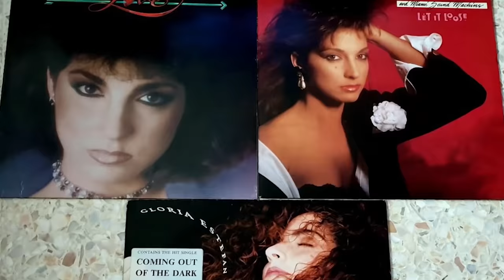The Richest Female Artists in The World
The Richest Female Singers in The World

Talking about rich people, not every wealthy person on the planet was born with a silver spoon in their mouth. However, there are some people that have earned their money with talent and hard work. This is precisely the case with these ten female singers that prove everything is possible. These pop stars have proven that a person’s background is nothing but a life fact. They managed to find their way to fame and fortune by overcoming all odds and climbing the social ladder using their own two feet, or in this ladies' particular case - their voices.

0:00 Intro
0:37 Jennifer Lopez
2:33 Barbra Streisand
4:49 Shania Twain
6:50 Victoria Beckham
9:03 Gloria Estefan
10:26 Beyonce
12:12 Dolly Parton
13:52 Celine Dion
15:42 Madonna
17:22 Rihanna